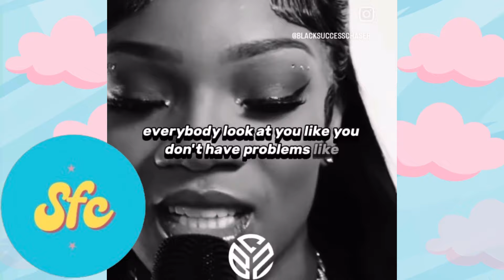GloRilla Is Really Eating The Girlies Up Right Now...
Age: 25

Nationality: American

Siblings: 2